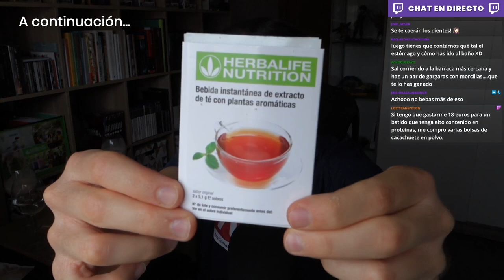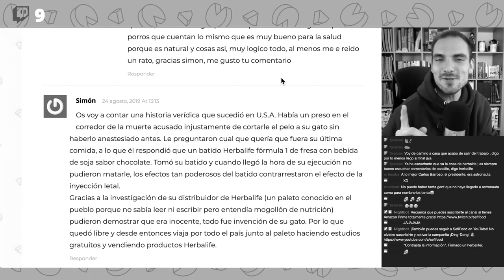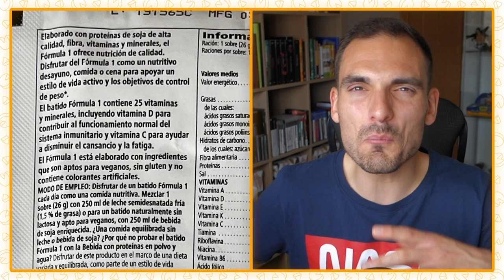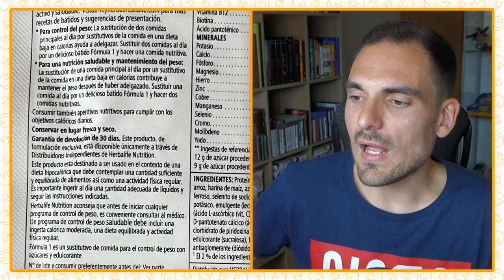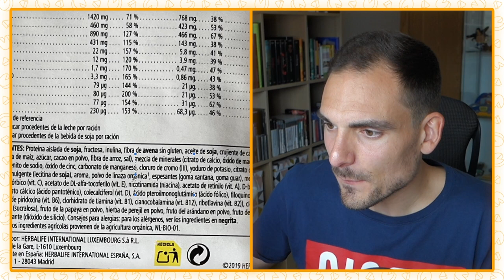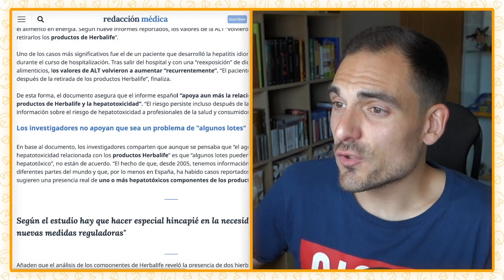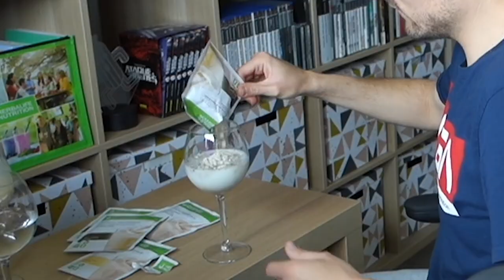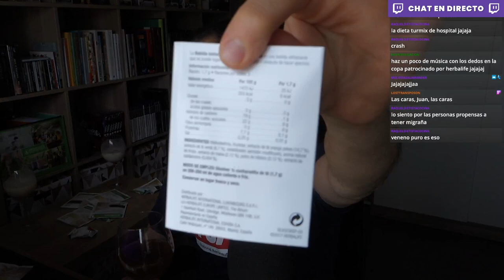HERBALIFE para BAJAR DE PESO ¡NO LO HAGAS! ES TÓXICO para tu SALUD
Analizamos y probamos los productos de Herbalife para bajar de peso, abarcando las dudas habituales que genera esta empresa de suplementos dietéticos para adelgazar. ¿Sirve Herbalife para bajar de peso realmente? ¿Es seguro consumirlo? ¿Qué ingredientes tienen sus famosas fórmulas para adelgazar?

► Así es el estudio sobre los daños de Herbalife en pacientes españoles

Partes del vídeo:
00:00 Unboxing de Herbalife
04:51 Qué es Herbalife
05:53 Mi experiencia con Herbalife
12:04 Análisis etiquetado nutricional Herbalife
22:20 El efecto rebote de Herbalife
23:35 Contaminantes tóxicos en Herbalife
25:27 Cata productos Herbalife
35:53 Problemas de Herbalife